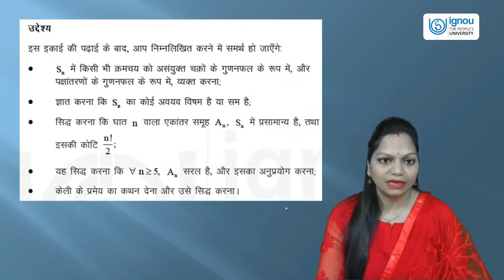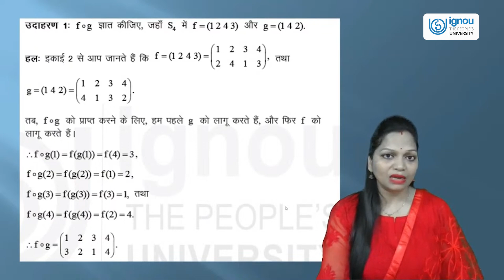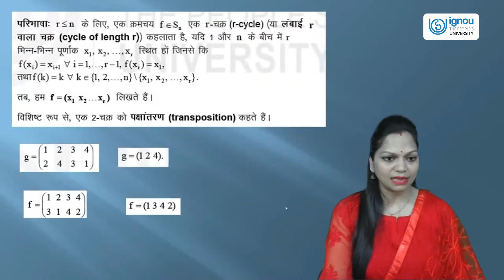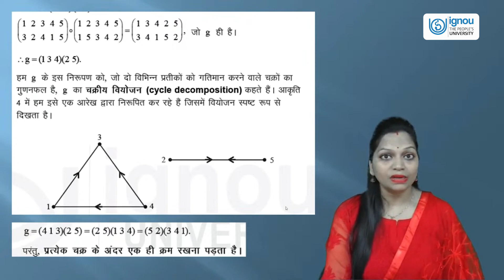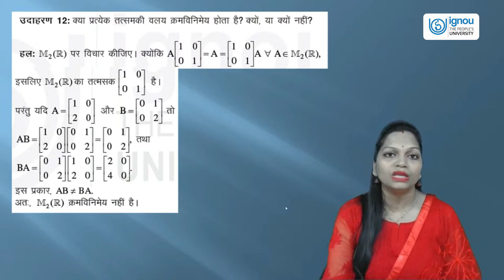Algebra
BMTC 134 (Hindi)
Dr. Khushboo Verma
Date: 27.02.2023